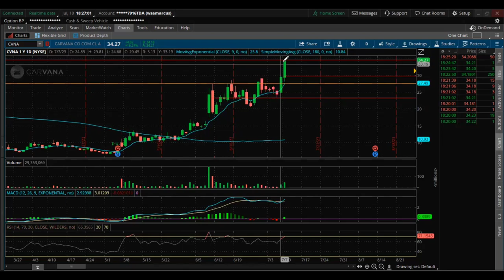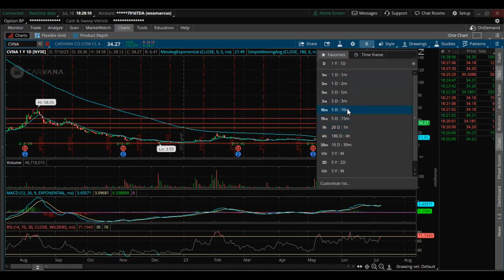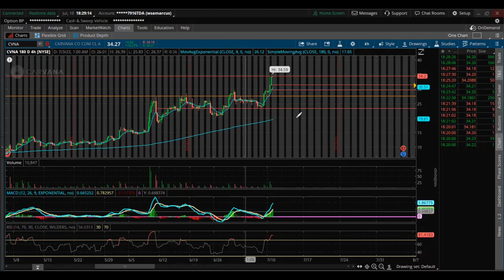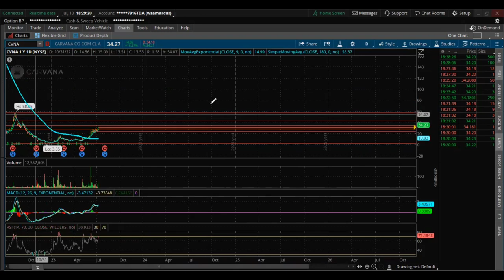The Rise & Fall of Carvana / Cvna short Squeeze